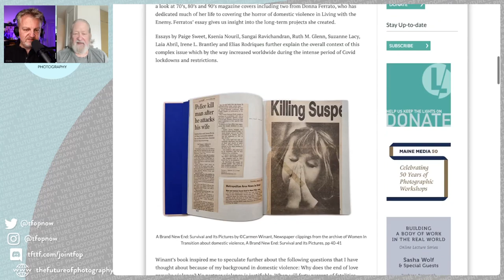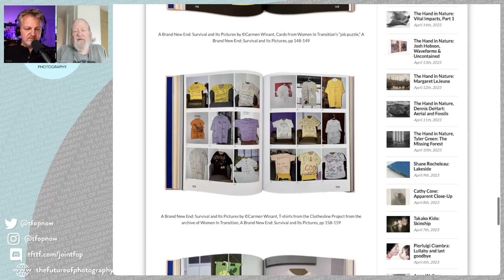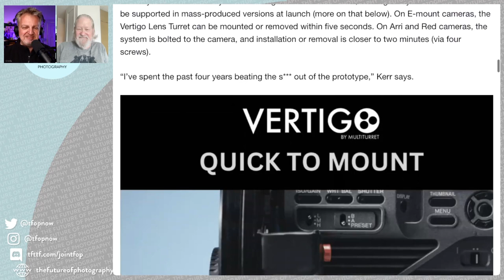259 Photographic Progress Perspectives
In this episode, Chris and Jeremiah discuss the world of photography education. They explore learning methods, including podcasts, training, consulting, books, and photo travel, and Chris shares his experience organizing the annual Abbey workshop. They also brush on different learning styles, such as classroom instruction, group work, hands-on activities, and feedback sessions, while touching upon the importance of intrinsic and extrinsic motivation in the learning process.